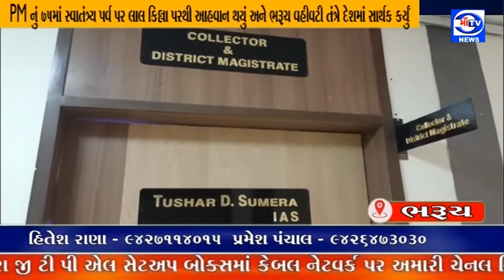માઁ ટીવી 25.04.2022 પી.એમ. નું 75માં સ્વાતંત્ર્ય પર્વ પર લાલ કિલ્લા પરથી આહવાન :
પી.એમ. નું 75માં સ્વાતંત્ર્ય પર્વ પર લાલ કિલ્લા પરથી આહવાન : ભરૂચ વહીવટીતંત્રે કર્યું દેશમાં સાર્થક કલેકટરતુષાર સુમેરા એ ઉત્કર્ષ પહેલ હેઠળ ચાર યોજનામાં જિલ્લામાં મેળવી 100 % સિદ્ધિ: વિધવા, નિરાધાર વૃદ્ધ,કુટુંબ સહાયમાં 12,856 લોકોનાઘરે ઘરે પહોંચી યોજનાઓનો અપાવ્યો લાભ : જિલ્લાના 4 શહેર, 9 તાલુકાઅને 645 થી વધુ ગામોમાં શિક્ષિત બેરોજગારોને જોડી [રૂપિયા 250 થી500 આપ્યું ઇનસેન્ટિવ : અંકલેશ્વર ઉદ્યોગ મંડળ એ  કલેકટરની ઉત્કર્ષ પહેલને સાર્થક કરવા રૂપિયા 20લાખ નું આપ્યું અનુદાન